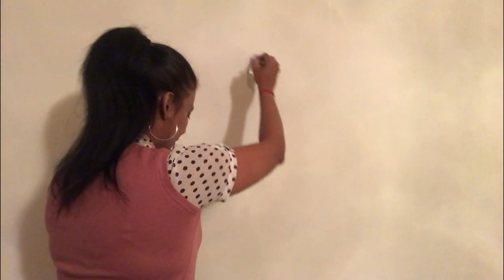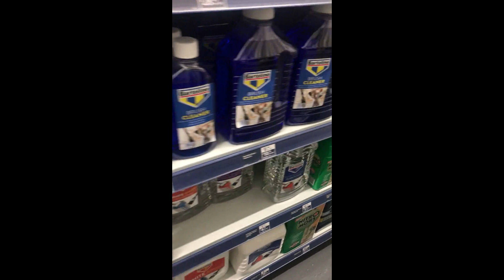Home Decoration | Painting Tutorial and Tips in TAMIL | How to select paint | THE MASALA BOX